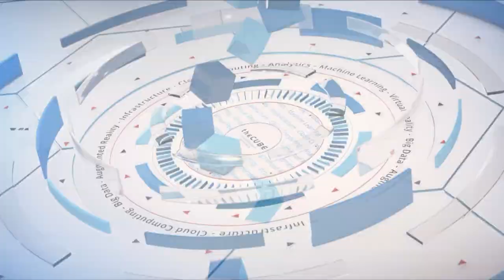Adam Rasner, AutoNation | VMworld 2018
Adam Rasner @adamrasner, Vice President, Technology Operations at AutoNation sits with John Furrier @furrier and Stu Miniman @stu  from VMworld 2018 in Las Vegas, NV.

Auto-scaled, hyperconverged platform is AutoNation’s ‘ticket to ride’

Many consumers, especially those from the Millennial generation, are much more likely to go online when it’s time to buy a new vehicle. From the comfort of their couch, consumers can perform the initial research on what kind of vehicle will suit them, make a choice, and then decide on financing options. It’s not even necessary to go to a car lot to pick up the vehicle; many companies today will bring a new vehicle to your door on a flatbed.

Companies such as AutoNation Inc. are quite aware of this new selling phenomenon, and the company strives to accommodate consumers by working on new apps that will keep potential buyers engaged and buying. As a result, the company needs to keep where the apps reside as agile and responsive as possible.

“Net new-generation apps that we’re going to build are going to be in the cloud because of the capabilities to auto-scale,” said Adam Rasner (pictured), vice president of technology operations at AutoNation Inc.

Rasner spoke with John Furrier (@furrier) and Stu Miniman (@stu), co-hosts of theCUBE, SiliconANGLE Media’s mobile livestreaming studio, during the VMworld conference in Las Vegas, Nevada. They discussed what AutoNation was looking for in a data protection vendor, and the reasons why they choose Cohesity Inc.‘s VMware-ready solutions. (* Disclosure below.)

Kicking the tires
Currently, AutoNation’s data is 90 percent on-premises and 10 percent on Microsoft Azure’s cloud platform, but Rasner expects the ratio to change over time. Initially, AutoNation was seeking data protection with a rock-solid backup and recovery solution. It started out looking for an integrated hardware/software solution; plus, the company needed something scalable, with a predictive cost model.

It found that older legacy companies didn’t “play well” in this space, Rasner pointed out, adding that they are expensive to support and, eventually, they hit a wall on hardware limitations.

“Whatever we chose was going to be an integrated hardware/software platform,” Rasner said.

After a six-month, side-by-side comparison with different vendors, AutoNation chose Cohesity, a software-defined hyperconverged platform. AutoNation’s decision was based on agility, performance, cost, ease of implementation, user interface, and ease of management.

The company also found a bonus: After the backup and recovery piece was under control, it started using the new solution for other capabilities, including tier-2 storage.

Watch the complete video interview below, and be sure to check out more of SiliconANGLE’s and theCUBE’s coverage of the VMworld conference. (* Disclosure: Cohesity Inc. sponsored this segment of theCUBE. Neither Cohesity nor other sponsors have editorial control over content on theCUBE or SiliconANGLE.)